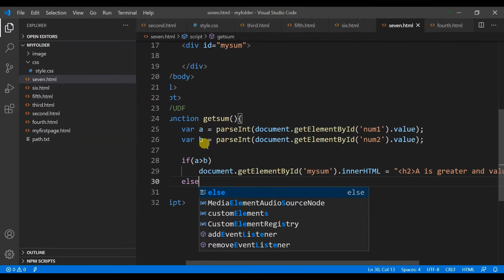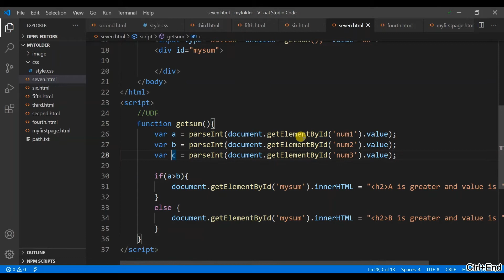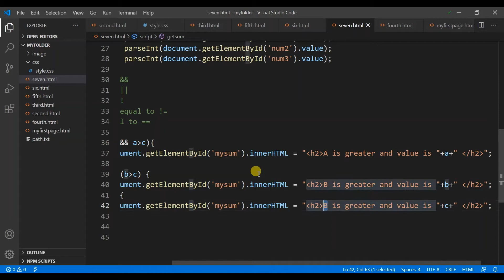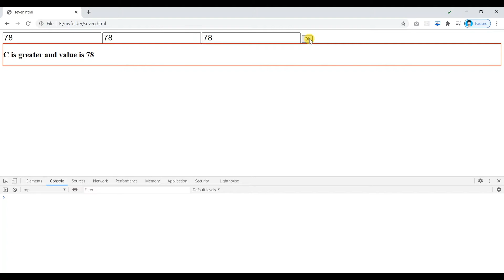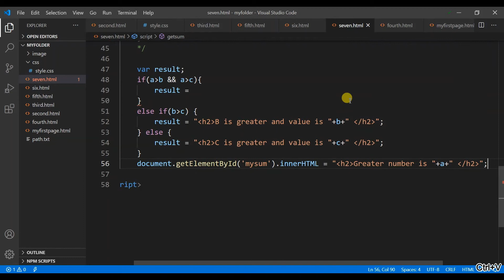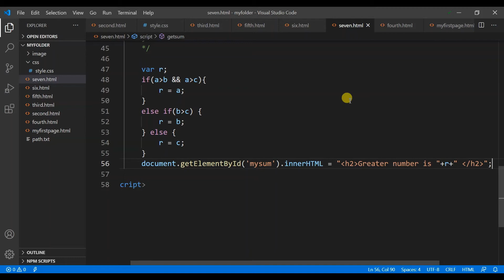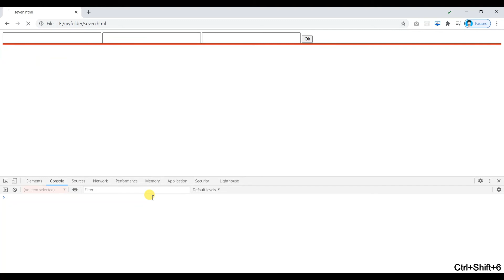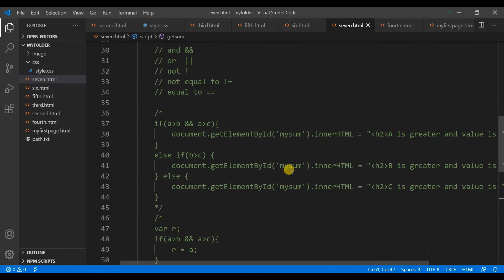HTML CSS Lecture - 20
Web Development using HTML CSS